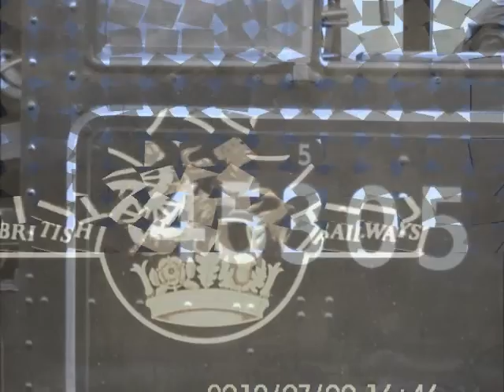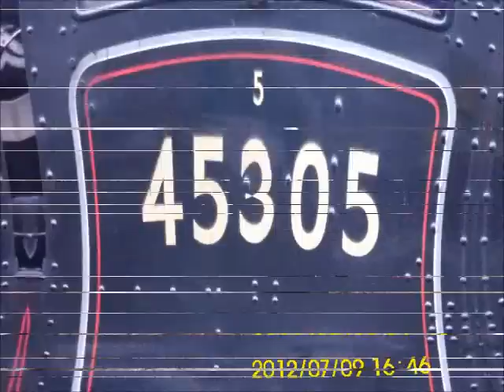*EDIT*45305 Leaving At Carisle (RailTour)*First Sighting Steam Train*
Steam Train At Carisle
This Was My First Sighting Of An Working Steam Train So I Had To Make It Look Good Please Comment And Like.